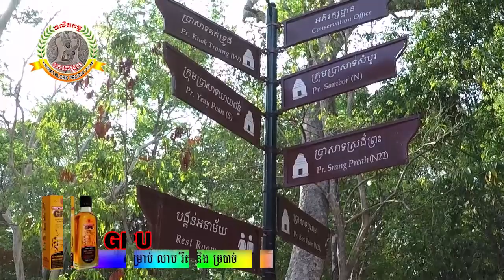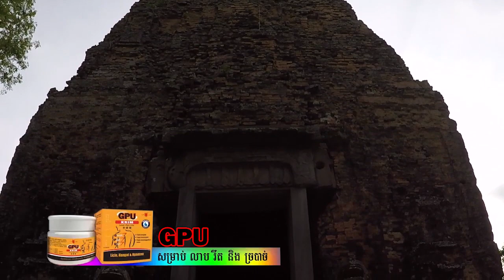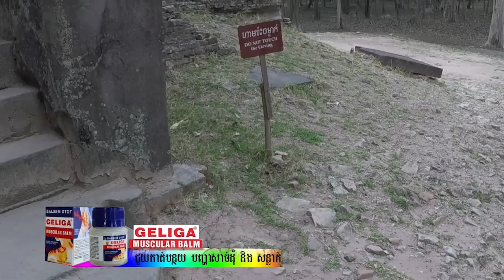ប្រាសាទតោតំណាងឳ្យប្ញទ្ធិអំណាច ( Prasat Tor )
- ប្រាសាទតោ ជាប្រាសាទតែមួយគត់ដែលនៅរក្សាបានរូបរាងដើមក្នុងចំណោមប្រាសាទជាច្រើនទៀតនៅក្នុងក្រុមកណ្តាល នាក្រុមទាំងបួននៃប្រាសាទសំបូរព្រៃគុក ។ សូមអញ្ជើញអស់លោក-លោកស្រី អ្នកនាងកញ្ញា ទស្សនានិងស្វែងយល់ ពីប្រាសាទដែលបង្ហាញនូវប្ញទ្ធិអំណាចជាមួយយើងខ្ញុំដោយមេត្រី ៕
- យើងខ្ញុំសង្ឃឹមថា នឹងទទួលបាននូវការអធ្យាស្រ័យ ពីសំណាក់ប្រិយមិត្តដោយកំហុសឆ្គងជាអចេតនាណាមួយ ក្នុងការរៀបរៀង
ឃ្លីបវីដេអូនេះ ព្រមទាំងសង្ឃឹម នឹងទទួលយកនូវគ្រប់មតិរិះគន់ស្ថាបនា តាមការ Comment របស់អស់លោក-លោកស្រីគ្រប់ពេលវេលា
បើអស់លោក-លោកស្រីអ្នកនាងកញ្ញាពេញចិត្តនិងឃ្លីបវីដេអូមួយនេះ សូម Share ចែករំលែកដល់មិត្តភក្តិឳ្យបានស្វែងយល់ជាមួយផង ។
សូមអរព្រះគុណ និង អរគុណ ។
= អរគុណចំពោះកិច្ចសហការផលិត និង ឧបត្ថម្ភរបស់
ក្រុមហ៊ុន រ៉ូហ្វាខេមគ្រុប នាំចូលនិងចែកចាយប្រេងកូឡា ប្រេងខ្យល់ និង ប្រេងរឹតគ្រប់ប្រភេទ ។
- ថត កាត់ត និង រៀបរៀងដោយ ៖ អេង វុទ្ធី
- ពិធីការនី ៖ នុត សុភ័ក្រ្ត ‌
«ផលិតកម្មគោកធ្លក»
04,07,2020